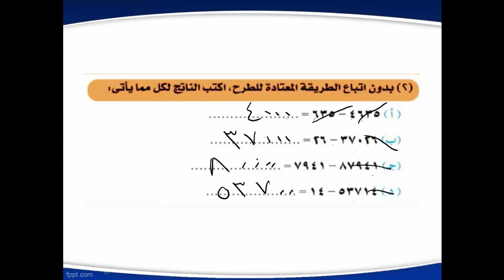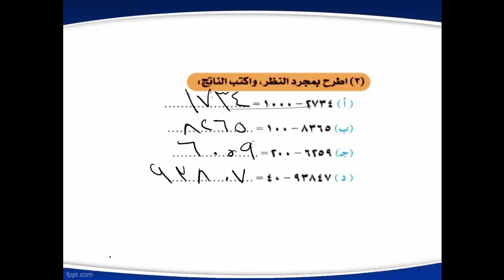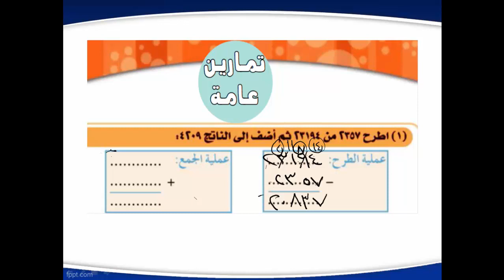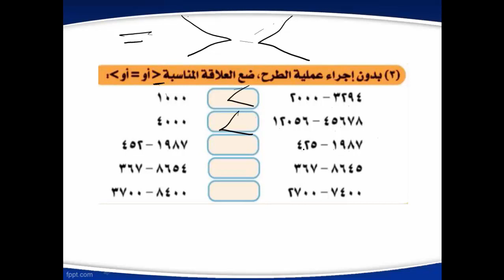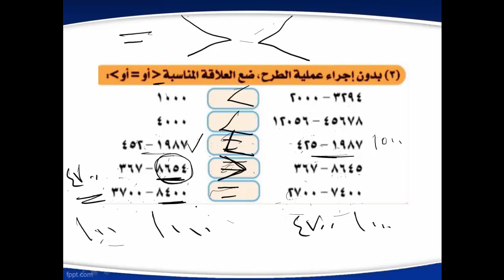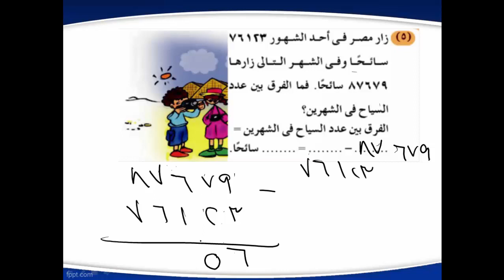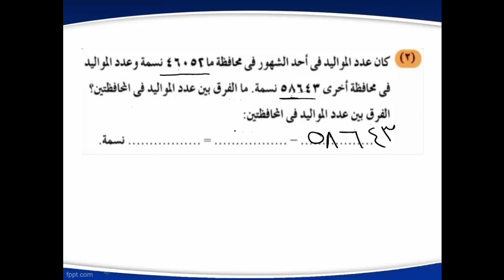13 - رياضيات | منهج مصري | ترم أول | الصف الثالث الابتدائي | الوحدة الثالثة | الدرس 5 وتدريبات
رياضيات الترم الأول المنهج المصري الصف الثالث الابتدائي - الوحدة الثالثة- – الدرس الخامس وتدريبات عامة -  العام الدراسي  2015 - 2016 ارجو ان ينال رضاكم ولا تنسى اعجابا او اشتراك